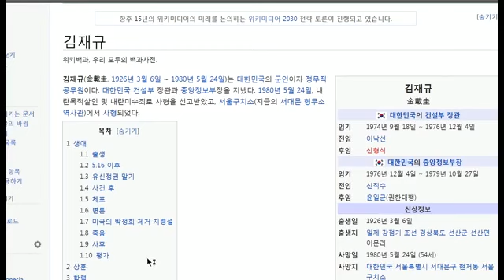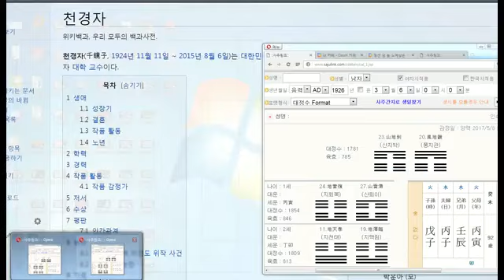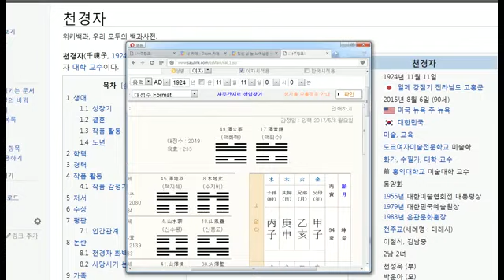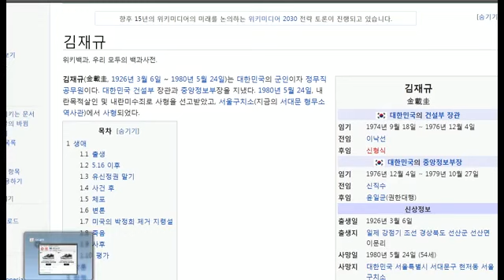의사 김재규장군과 천화백